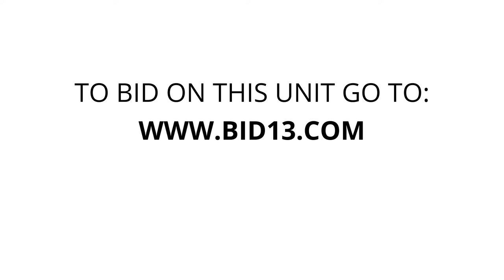U-Store Battle Creek - Unit B017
Bed Frame, fan, tools, tool boxes, files cabnet, lawn tools, bowling ball, Boat motor